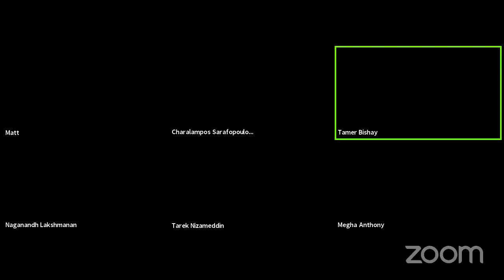Day 3: Practicing Lean Facilities Management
With reduced revenues and increased client expectations, how does one cope? Is Lean FM the way to go?

Agenda
- Meeting Client Expectations
- Moving Away from Tried and Tested Business Models
- Mentoring your Front-line FMs and Delivery Teams
- Using Technology to Deal with Reduced Resources
- Has the Covid19 pandemic made you look at things differently than prior?
- Client Relationship